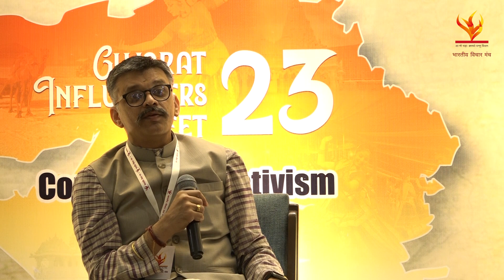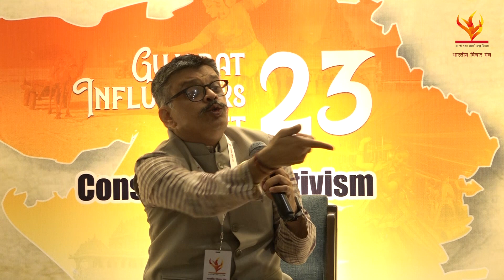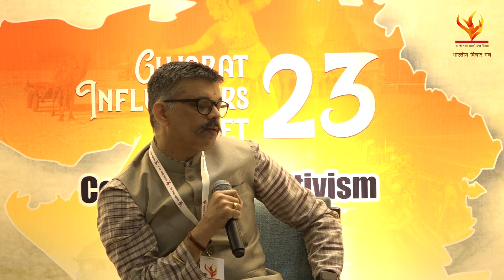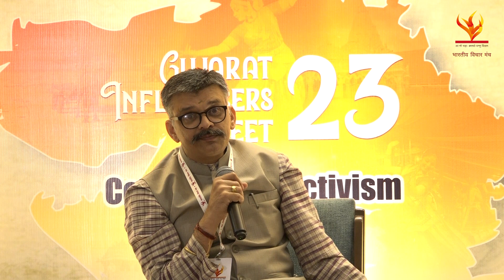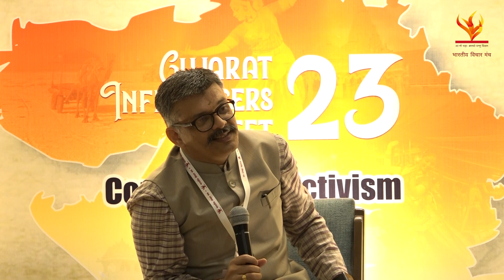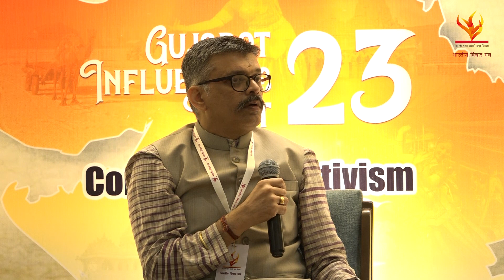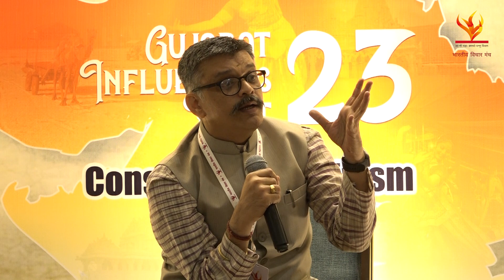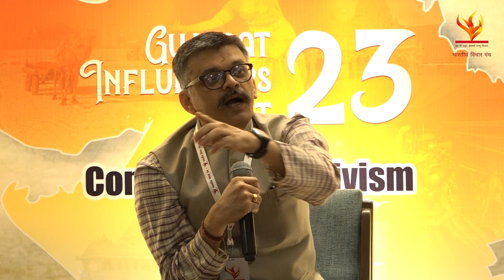Gujarat Influencer's Meet '23: Shri Prafulla Ketkar's Insights on Constructive Activism for Bharat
Welcome to Gujarat Influencer's Meet '23! In this video, you'll gain valuable insights from Session 1, featuring the distinguished speaker Shri Prafulla Ketkar, as he shares profound perspectives on "Constructive Activism for Bharat." Join us for an enlightening discussion as Shri Ketkar navigates the crucial aspects of the current national discourse and offers a vision for a more constructive and united Bharat. This exclusive content provides a deep dive into the pressing issues that shape our nation's future. Don't miss this opportunity to expand your understanding of these pivotal topics.